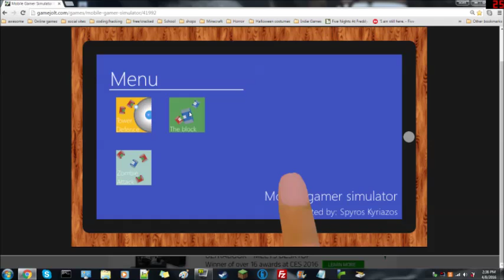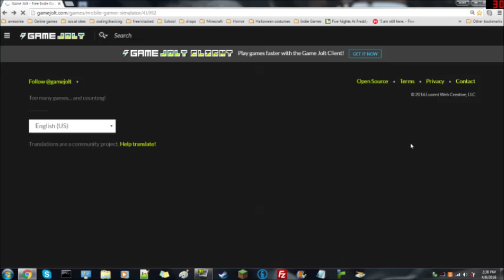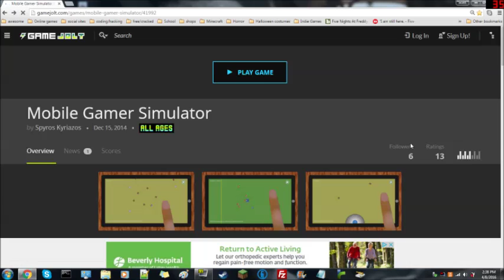THE CONCH KNOWS ALL!|3 diff games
The conch is now the one and only wise one